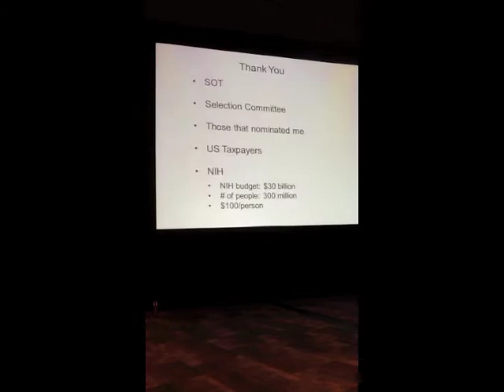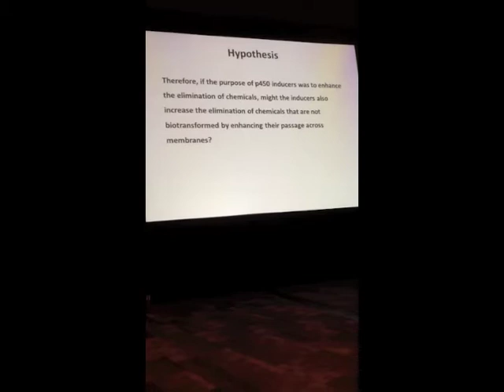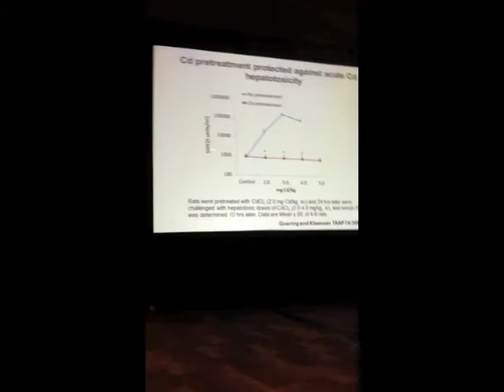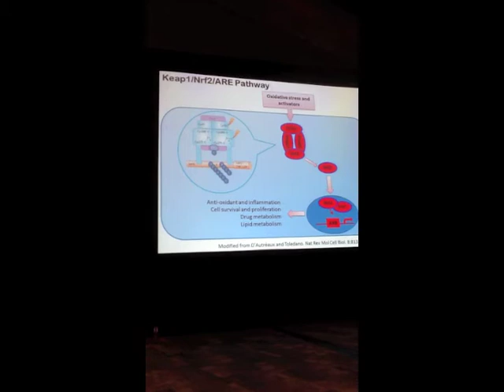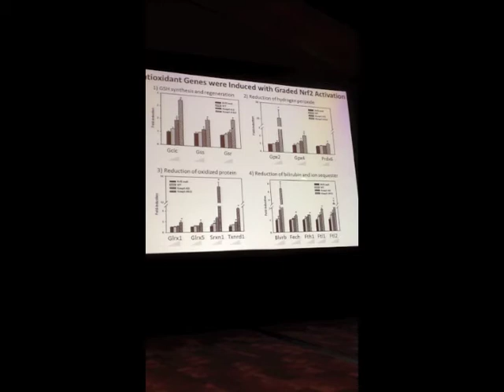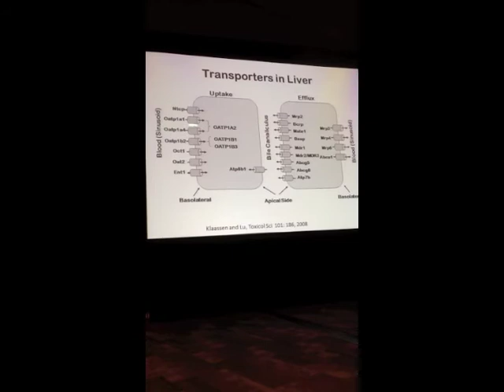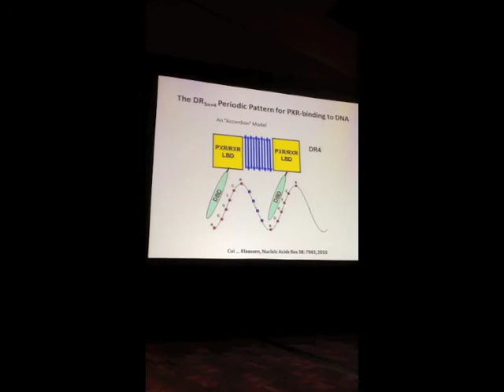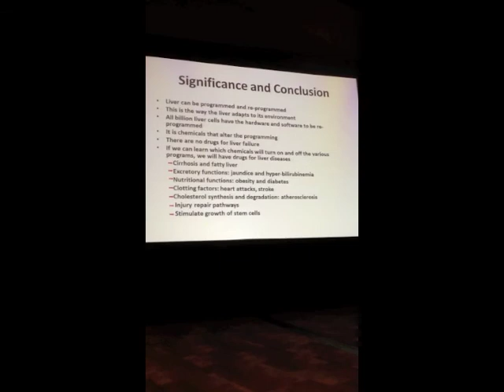Curtis D. Klaassen SOT Merit Award Lecture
Summary of Dr. Klaassen's research over the past 43.5 years in the field of toxicology.